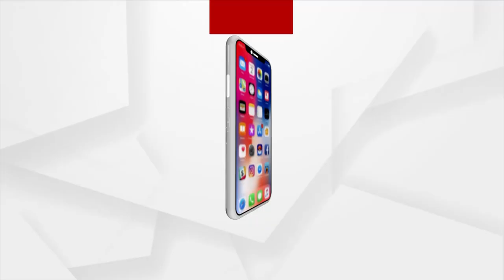ଦକ୍ଷିଣ ଆଣ୍ଡାମାନ ସାଗରରେ ସୃଷ୍ଟି ହେବ ଆଉ ଏକ ଲଘୁଚାପ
ନଭେମ୍ବର ୨୯ରେ ଦକ୍ଷିଣ ଆଣ୍ଡାମାନ ସାଗରରେ ସୃଷ୍ଟି ହେବ ଲଘୁଚାପ। ପ୍ରଭାବରେ ଡିସେମ୍ବର ୩ରୁ ରାଜ୍ୟରେ ବର୍ଷା ସମ୍ଭାବନା। ଲଘୁଚାପ ସୃଷ୍ଟି ହେବାର ୪୮ଘଣ୍ଟା ପରେ ଏହା ଉପକୂଳ ମୁହାଁ ହେବ।